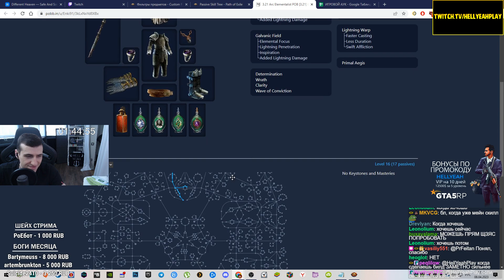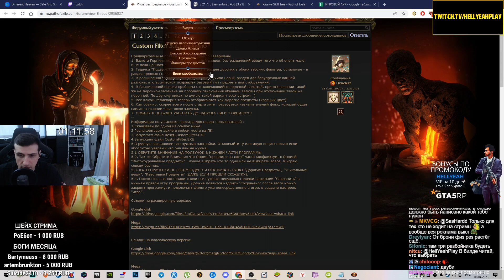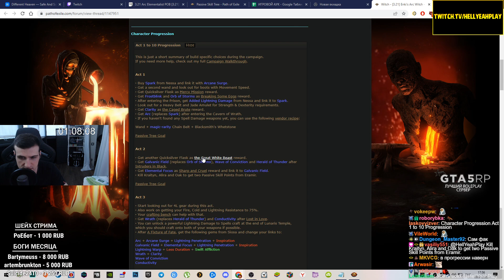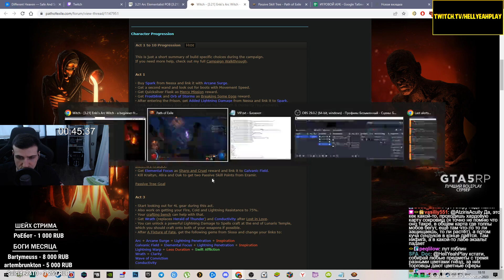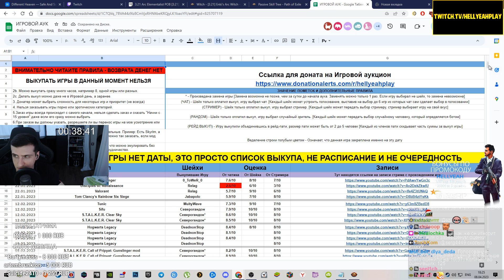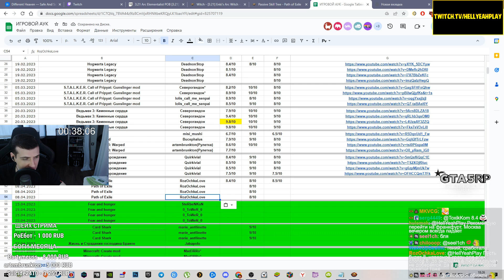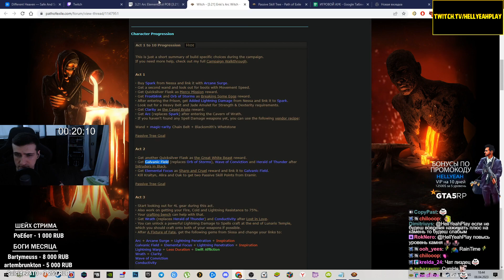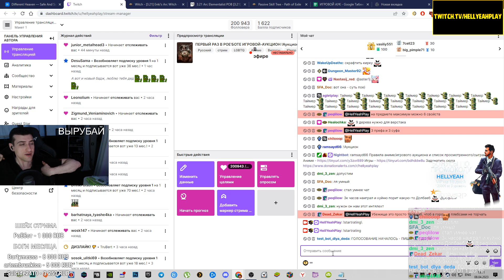БИТВА С БОССОМ СИРЕНОЙ ► HELLYEAHPLAY ИГРАЕТ В PATH OF EXILE #2